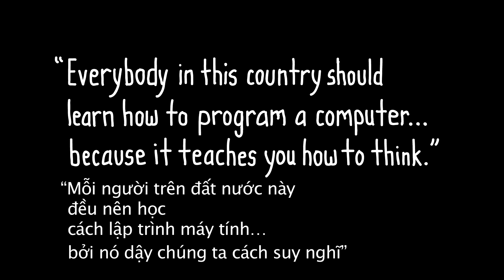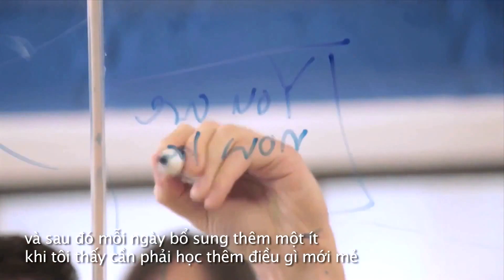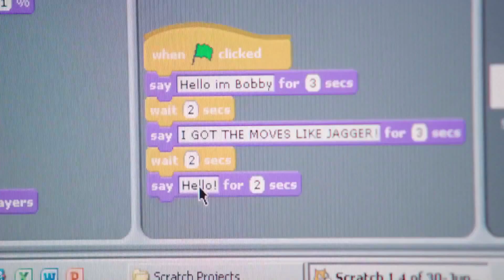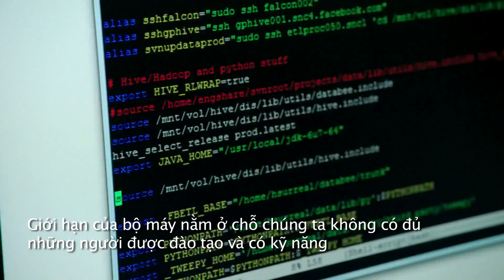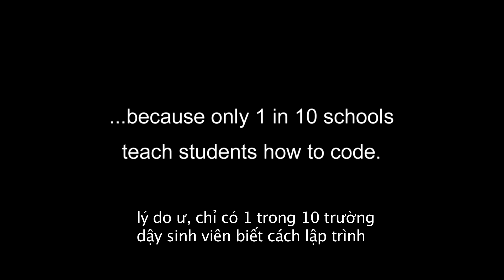Những điều mà trường học không dậy cho bạn.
Chủ tịch Microsoft, CEO Facebook, nhà sáng lập Square Jack Dorsey và cả ca sĩ Will.i.am cùng xuất hiện trong video mang tên "Những gì trường học không dạy" (What most schools don't teach).

Những con người thành danh tại Thung lũng Silicon (Mỹ) đều hiểu tầm quan trọng của lập trình và rất nhiều trong số họ đã bắt đầu viết lên những đoạn mã đầu tiên khi còn rất trẻ. Bill Gates cho hay lần đầu ông tiếp cận máy tính là khi 13 tuổi còn với Zuckerberg là khi anh học lớp 6. Thế nhưng, 90% các trường trung học hiện nay lại không có môn lập trình.

Chính vì thế, các chuyên gia công nghệ nổi tiếng đã đồng ý tham gia đoạn phim ngắn của tổ chức Code.org với mục đích khuyến khích mở thêm các lớp về khoa học máy tính ngay tại trường phổ thông, giúp học sinh học lập trình từ sớm.

"Chính sách của chúng tôi là tuyển dụng nhiều nhất các kỹ sư tài năng. Tuy nhiên, vấn đề là chúng tôi không tìm thấy đủ người được rèn luyện và có đủ các kỹ năng cần thiết", Zuckerberg nói.

Đoạn phim không chỉ truyền tải thông điệp về tầm quan trọng của lập trình đối với các tài năng công nghệ trên thế giới - những người đã thành công khi kiên trì theo đuổi niềm đam mê của họ, mà còn phần nào nhấn mạnh vai trò to lớn của công nghệ thông tin trong thế giới kết nối.